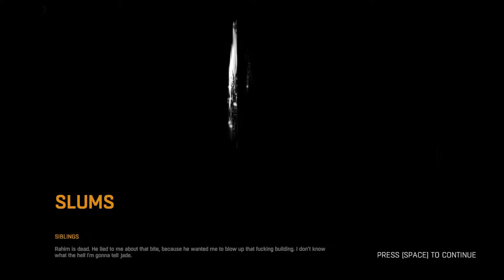DYING LIGHT [038] R.I.P. Rahim ★ Let's Play Dying Light [60FPS] - No Commentary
Me playing "Dying Light" on PC - Ultra Settings, have fun :3